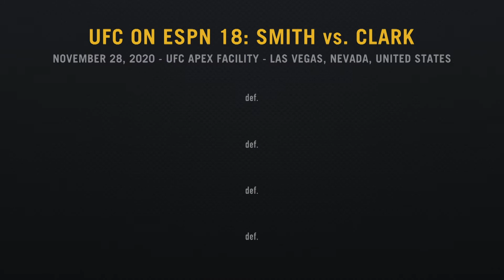Weekly UFC & MMA News [4 December 2020]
This week, Anthony Smith gets back into the win column, Deiveson Figueiredo is looking to make a name for himself, and three weight boxing champ Claressa Shields is headed for the cage! Plus, the big results from UFC on ESPN 18.

Follow @unbeatenfootball on Facebook, Twitter and Instagram.